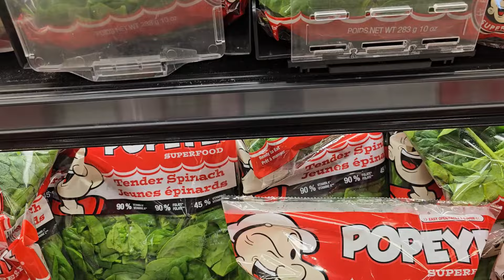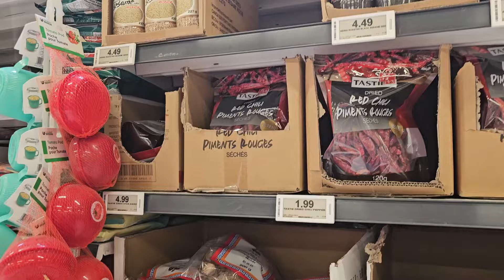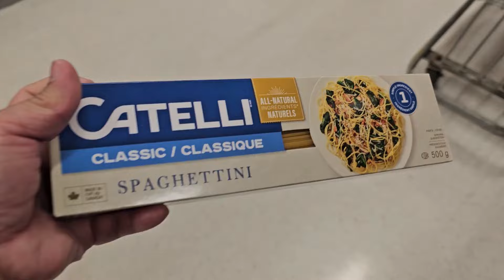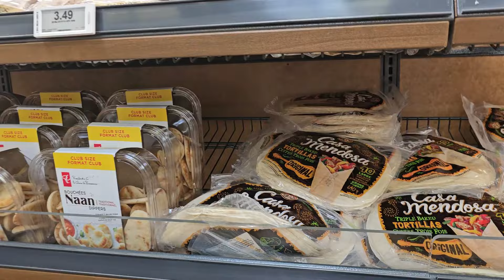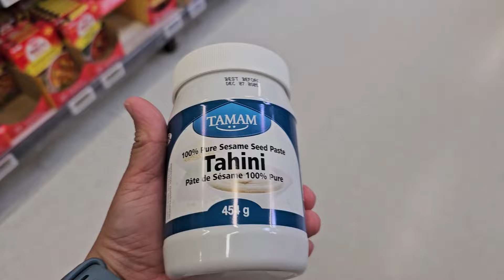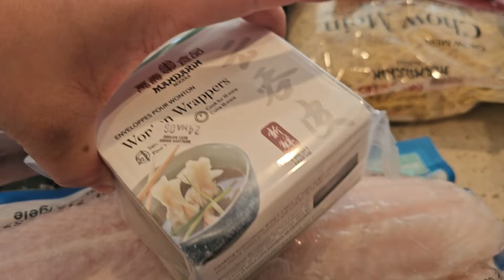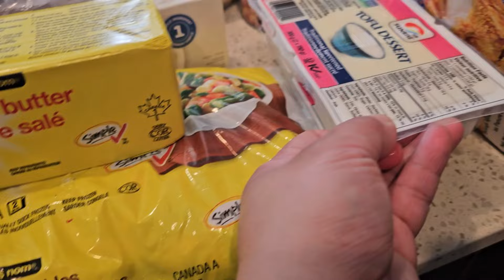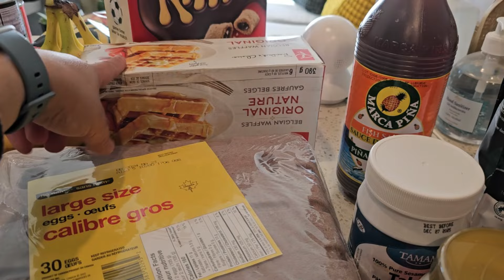ANO DAPAT UPGRADE SA BAHAY + GROCERY | BUHAY CANADA 🇨🇦 | BECK & CAI